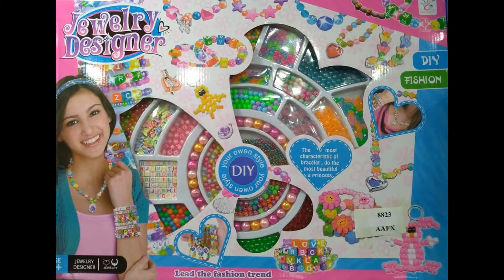Remote Control Sweetie!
🦄🎮Remote Control Sweety🦄🎮

👉𝗛𝗶𝗴𝗵𝗹𝗶𝗴𝗵𝘁𝘀:
🔥Remote Control
🔥Battery Operated
🔥360 Degree Movement
🔥Forward & Backward